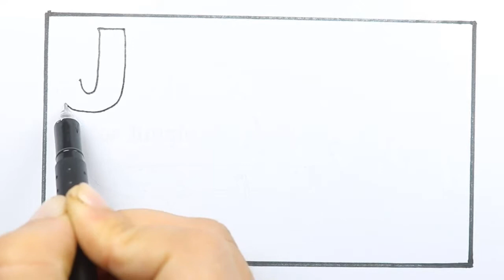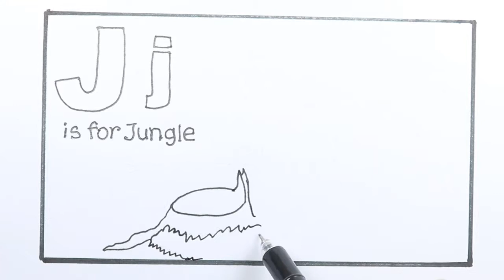ABC Drawing and Coloring page💖💗💖 J for Jungle Drawing and Coloring page💜💙💛 A Scenery for kids,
👧💗This Video I will show you How to draw J for Jungle, Draw simple and cute A Scenery Drawing and coloring .

You can learn my channel how to drawing color page, color picture, drawing house, drawing animals, drawing cartoon, drawing birds, drawing toy, another is clip drawing about barbie dolls dresses of barbie.I hope you have fun and relax with my channel! I hope that it will bring the best things for kids.